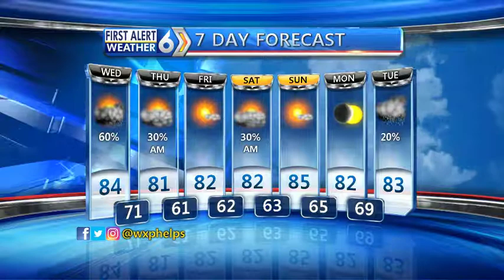First Alert Forecast